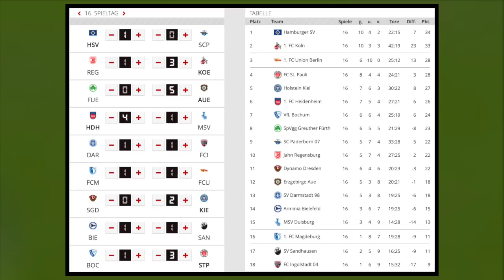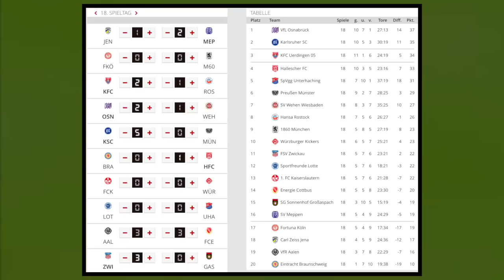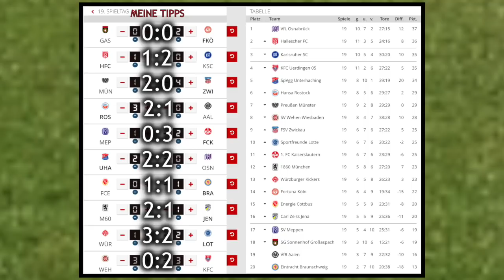2. und 3.Liga [Spieltag 17 & 19] I FIFA Prognose I 2018/19 Deutsch (HD)